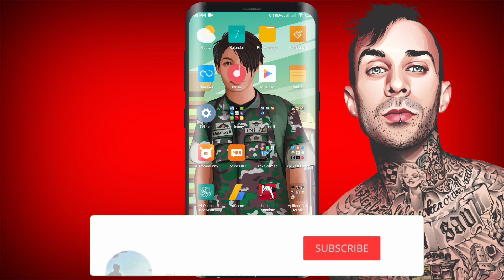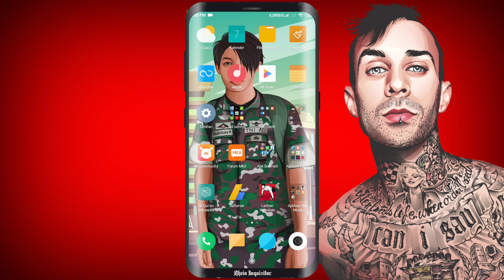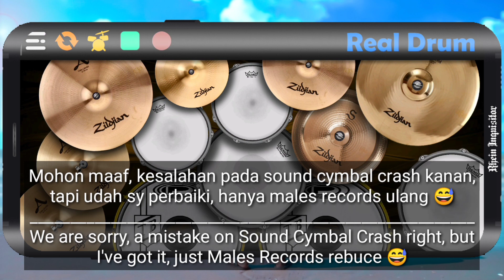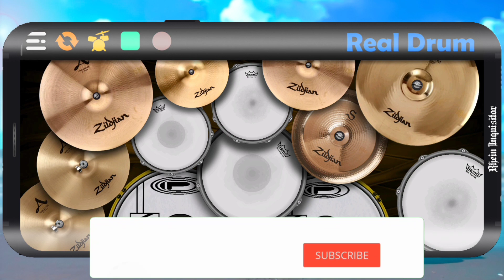Real Drum Set Mod Travis Barker From Blink182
Assalamu'alaikum Sob, Apa Kabar Sobat Semua, Sy Do'akan, Sobat Semua Diberi Kesehatan Selalu,, Aamiin 😁

Ok Divideo Kali Ini, Sy Akan Share Skin Real Drum Mod, Dari Drummer Terkenal Yaitu Travis Barker, Dari Band Blink182😁

Hapus tanda "+" nya agar bisa mendownload file tersebut

Bagi yg ingin pesan vector bisa pesen diteman sy 👇🏻

Password?? Watch Videos Until The End of Friends 😁 (Tonton Video Sampai Akhir Sob) 😁

Sekian Saja Dari Sy Sob, Mohon Maaf, Jika Ada Kesalahan, Dalam Record, Editing, Atau Kata.

Wasalamu'alaikum Warahmatullahi Wabarakatuh 😁